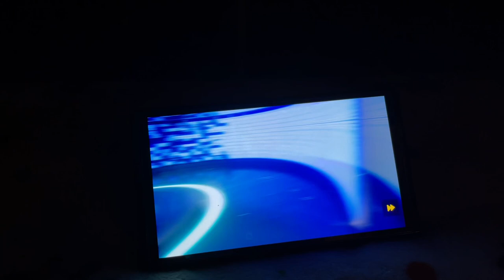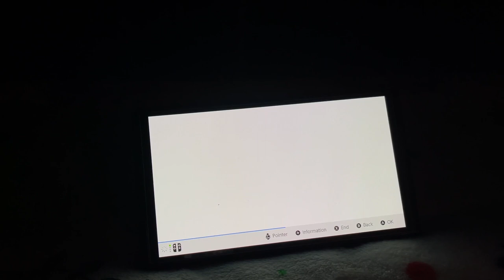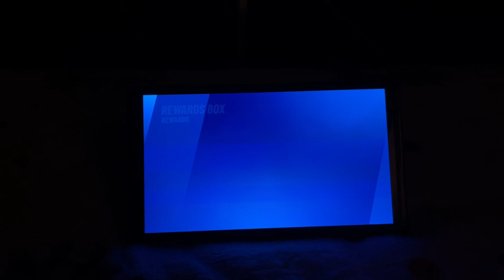Playing Disney SpeedStorm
Hello everyone I hope you enjoy watching my video.

FAQ:
OBS

I am playing Disney SpeedStorm on my Nintendo Switch OLED